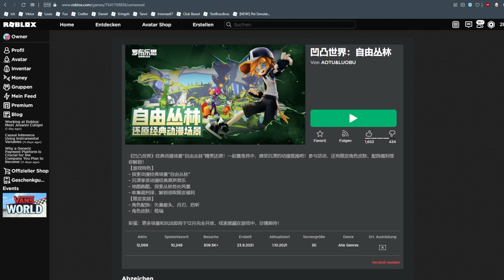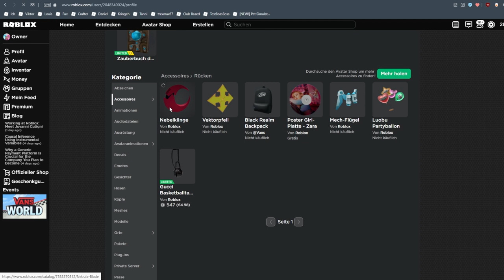Neuer Free Anime Roblox Skin! [Limitiert]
Hey Leute! Es gibt neue kostenlose Items in Roblox! 😱
Holt euch die 4 Free Anime Items von dem Roblox Event Spiel 凹凸世界：自由丛林 Von AOTU&LUOBU, bevor es zu spät ist!

Sammelt alle Roboter, um die Free Items zu claimen! Vielleicht kriegt ihr sogar diesen neuen, coolen Anime Skin, wenn ihr genug Roboter findet!

–               ↓ LINKS ↓                   –

–                ↓ TAGS ↓                   –